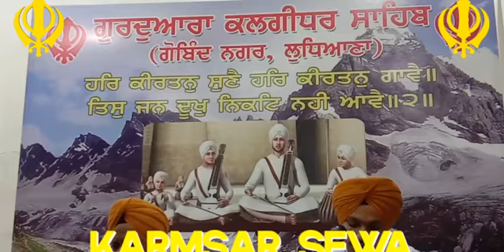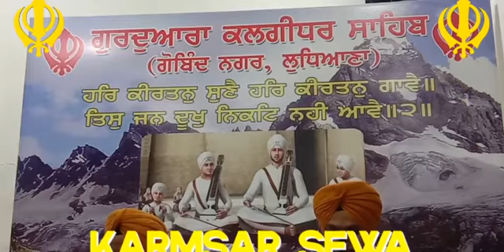ਗੁ, ਕਲਗੀਧਰ ਸਾਹਿਬ ਗੋਬਿੰਦ ਨਗਰ ਲੁਧਿਆਣਾ ਵਿਖੇ ਧੰਨ ਸਾਹਿਬ ਸ਼੍ਰੀ ਗੁਰੂ ਰਾਮਦਾਸ ਜੀ ਦੇ ਪ੍ਰਕਾਸ਼ ਦਿਹਾੜੇ ਮਨਾਏ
Karmsar sewa society